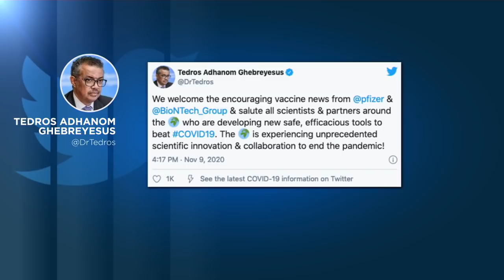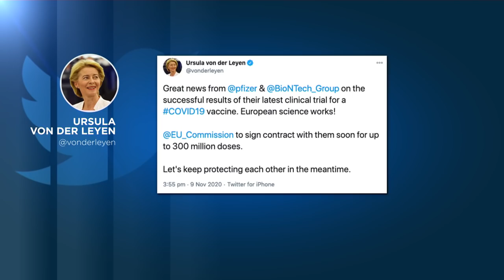Mundo reage com satisfação cautelosa ao anúncio da vacina contra a Covid-19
Líderes mundiais reagiram com satisfação ao anúncio da Pfizer e da Biontech mas muitos realçaram a necessidade de se continuar o combate preventivo atual, já que a ser validada, a vacina vai ainda demorar a chegar às pessoas.